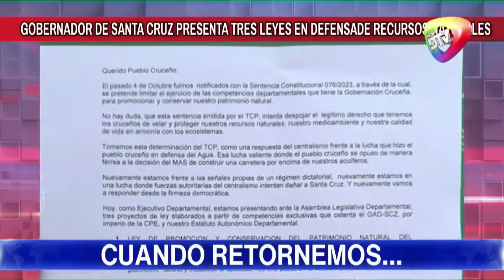🔥"MARIO CENTELLAS PRINCIPAL INVOLUCRADO EN SUPUESTO CASO DE CORRUPCION"